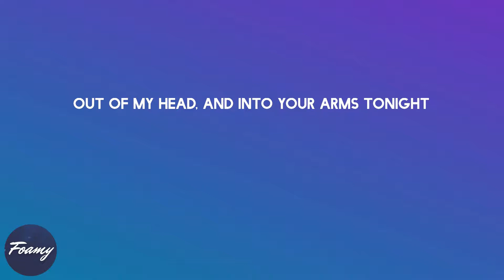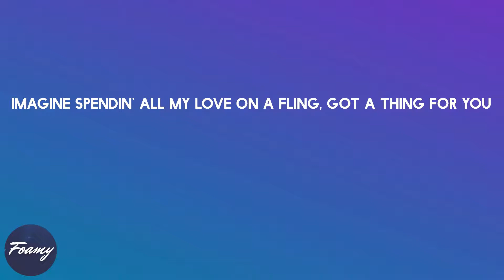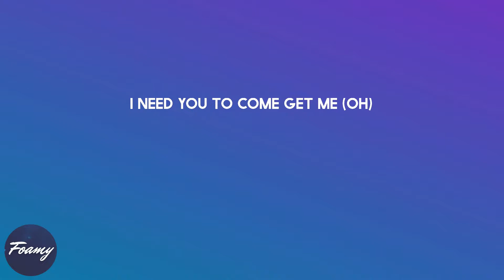Witt Lowry - Into Your Arms (lyrics)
Song: Into Your Arms (lyrics)
By: Witt Lowry

Lyrics Into Your Arms - Witt Lowry:

Tonight
Yeah
Tonight
Yeah